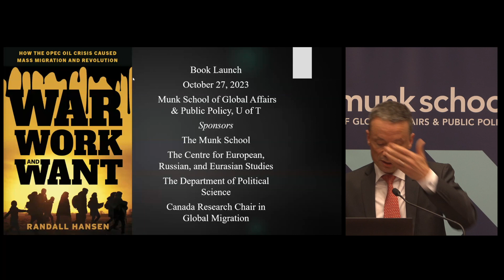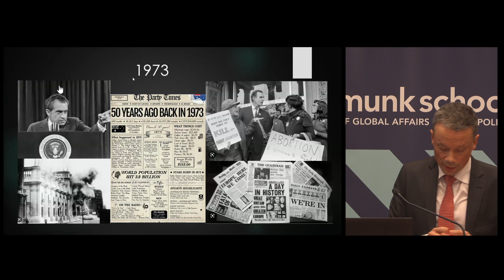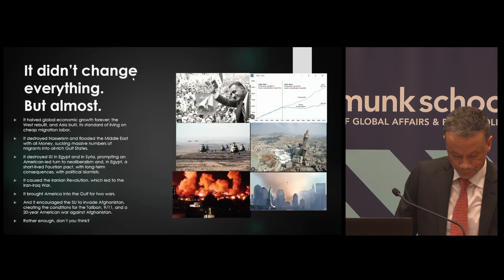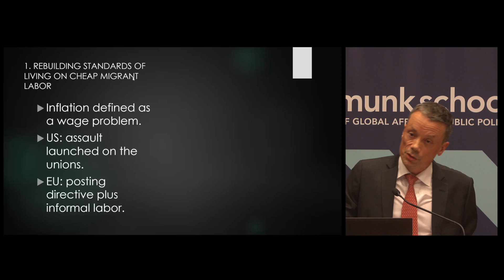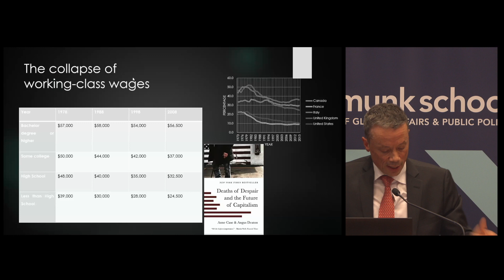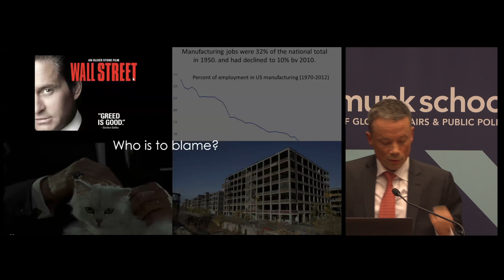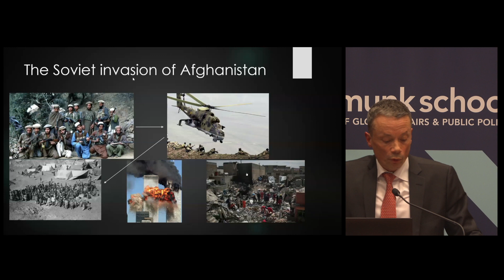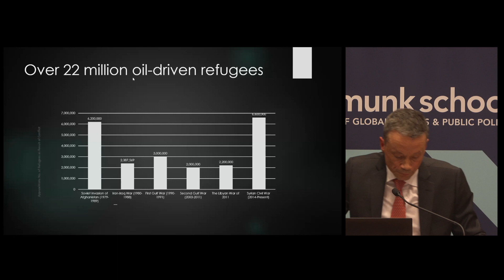Book Launch: War, Work & Want: How the OPEC Oil Crisis caused Mass Migration & Revolution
War, Work & Want asks why global migration, which should have fallen after 1970, tripled over the next fifty years. Hansen argues that the OPEC oil crisis unleashed economic and geopolitical changes that led to over 100 million unexpected migrants. The quadrupling of oil prices permanently halved economic growth in the West, leading to a five-decade stagnation in wages. The middle classes responding by rebuilding their inflation-shattered standards of living on the back of cheap migration labor, leading to millions of low-skilled migrations – documented and undocumented. In the oil-rich Middle East and Russia, a sudden rush of oil money destabilized Iran, led to the fall of the Shah, and resulted in multiple military conflicts: the Iran-Iraq War, two Gulf Wars, and, in a more complicated way, the Soviet invasion of Afghanistan. The result was tens of millions of refugees. The overall result was over 100 million unexpected – and unwanted – migrants.